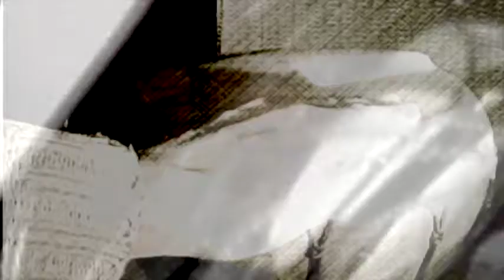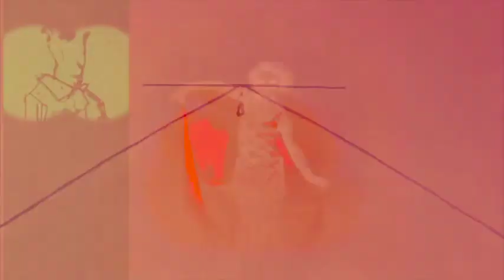Sons of Ben 'Obfuscation'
The official video from 'Sons of Ben' this time for the sensual track 'Obfuscation' from the album 'Calculus' available on all major digital channels.